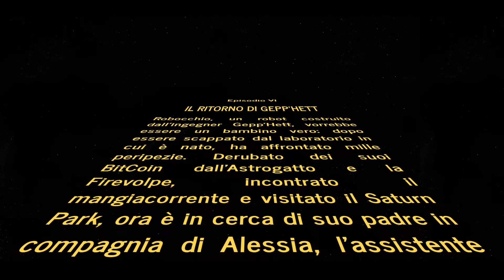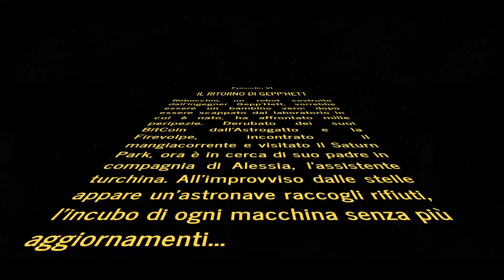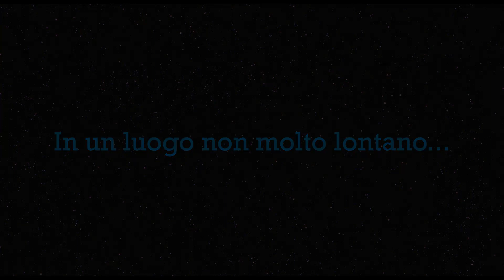Robocchio: a robot version of Pinocchio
These scenes are the first trial of a robot performing its part autonomously under the supervision of the Director. The robot is programmed to move on the stage expressively and to tell its lines at a given pace. The human actors interact with it smoothly. The design of the robot explores the possibilities of expression of some mechanical arrangements.
The scene is an almost literal adaptation of a part of the book Pinocchio, by Carlo Collodi.
It is a work made by Lorenzo Bonetti under the supervision of Andrea Bonarini at AI and Robotics Lab of Politecnico di MIlano